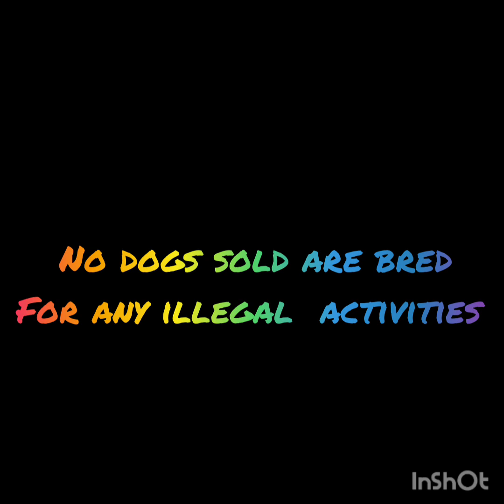Harlem X Ruby Breeding..Heavy Rbjbt (Breeding Did Not Take)